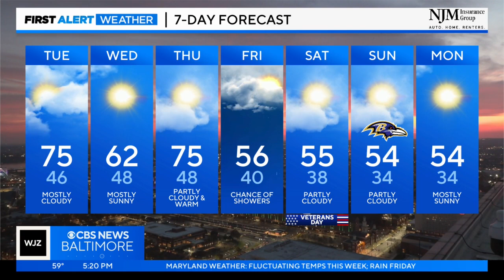Derek Beasley has your Monday evening forecast (11/6/2023)